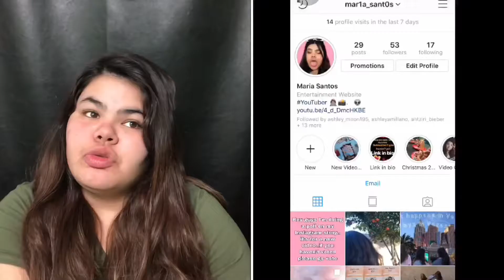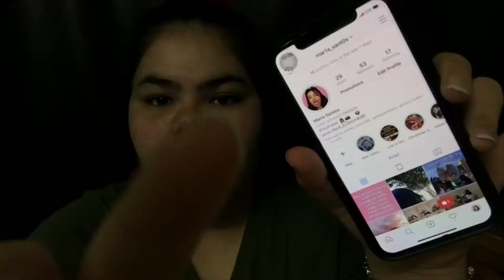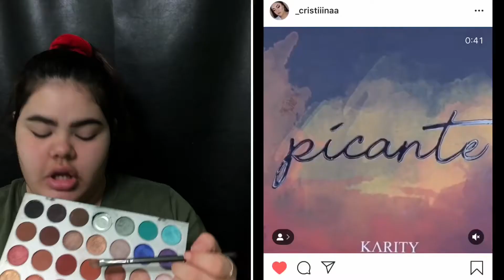Instagram Followers Control My Makeup Products!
Woooo finally here! So first makeup video of the year! Woo woo! I followed Maria Cristina’s makeup video on Instagram, in the video I didn’t really feel like I gave her enough credit sooooo here is her Instagram link if you want to look at her page or even follow! I totally encourage you all to follow her, she’s really talented and that’s the tea!

Here’s mine if you aren’t following my Instagram and want to.. lol

Love you guys and see you maybe this week.. I’m blogging SOME days not all! 💛💕